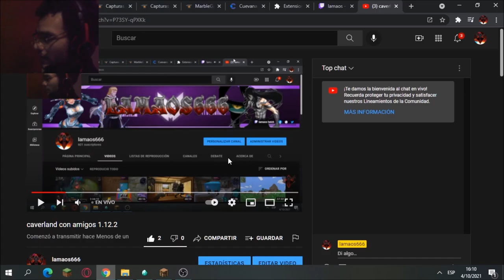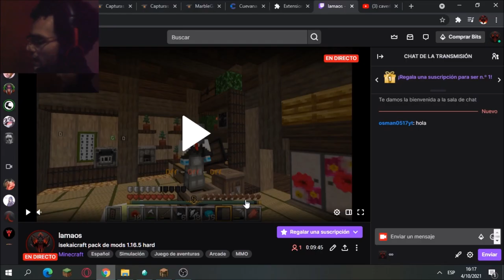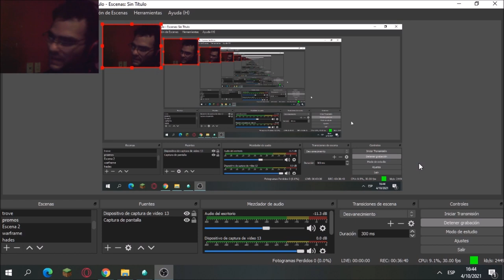Las cuevas mas prronas de todo minecraft/ isekaicraft serie de mods 1.16.5